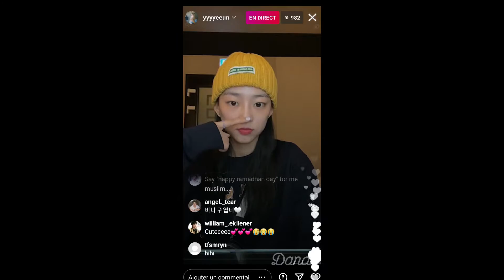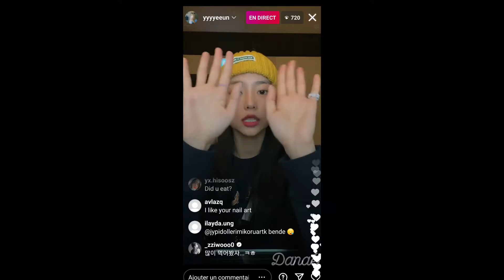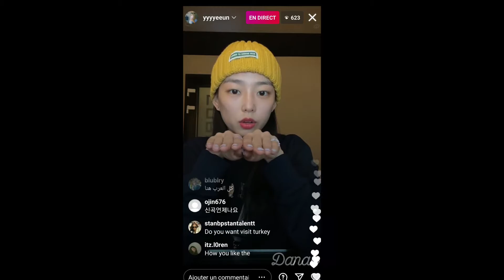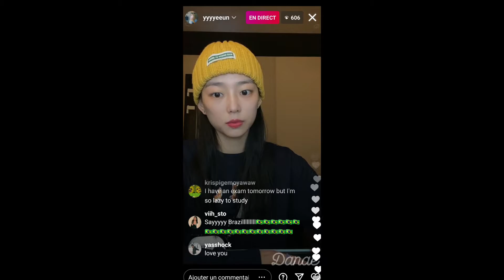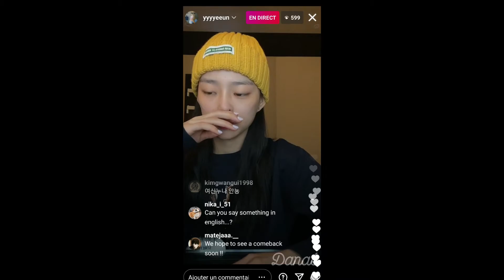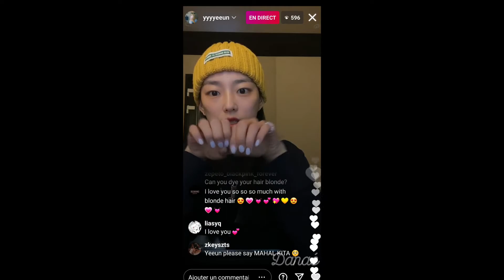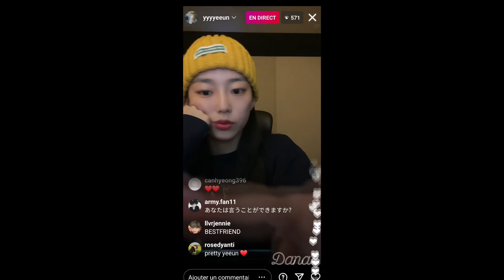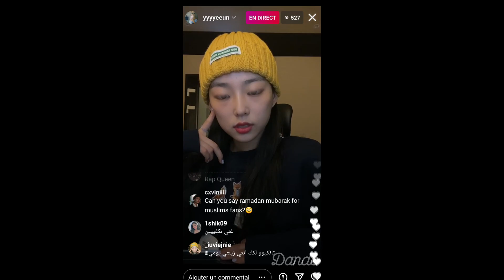Yeeun (예은) (CLC) Live 20210412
Enjoy😏 :3

is always appreciated,I hope you enjoyed!

Danaé